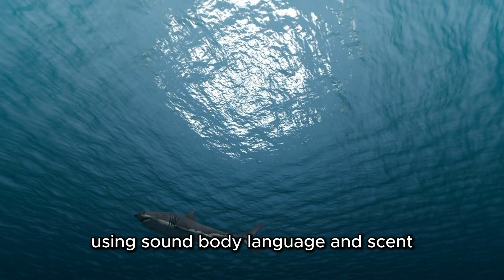The Incredible Social Lives of White Sharks: Communication in the Deep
Great white sharks have long been seen as solitary hunters, but what if they’re more social than we ever imagined? 🤔 In this episode of SavannaPulse, we dive deep into the secret communication methods of these apex predators—revealing how they use sound, body language, and scent to interact beneath the waves.

00:00:00 - When you think about great white sharks
00:02:35 - As previously imagined
00:04:42 - One of the ocean's most enigmatic predators
00:07:06 - And sounds can only reach so far
00:09:26 - These discoveries

🔍 In this video, you’ll discover:
✔️ How white sharks may use low-frequency sounds to signal dominance and attract mates.
✔️ The body language cues they use to establish territory and avoid conflict.
✔️ How scent-based communication plays a crucial role in tracking prey and recognizing individuals.
✔️ What these findings reveal about the hidden social structures of great whites.

New research is changing the way we see sharks, proving that they are more than just solitary hunters. Understanding their behavior is not only fascinating but also vital for conservation efforts to protect these misunderstood giants.

💙 Help Protect Sharks!
If you love learning about the wild, don’t forget to:
✔️ Like this video to support wildlife education!